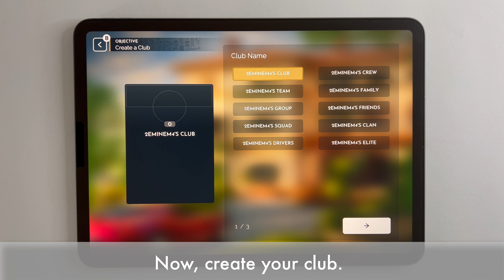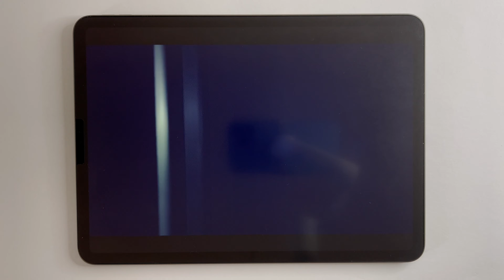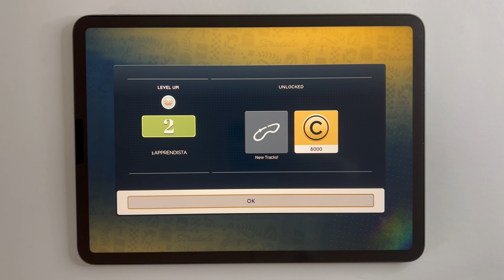Gear.Club Stradale Gameplay | Apple Arcade - Ipad Pro 2021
Hi G+MMers,

Gear.Club Stradale is now available on Apple Arcade.
Welcome to Italy, birthplace of supercars!
Gear.Club Stradale is a dream come true: taking a long vacation in a gorgeous villa with all the time in the world to drive the most beautiful supercars.